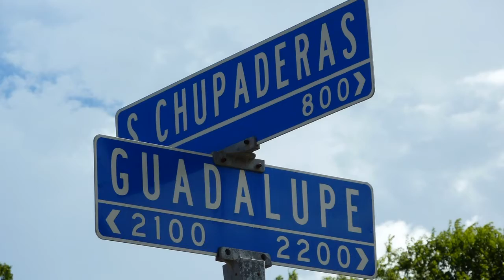Guadalupe Street Murals - Taken June 16th , 2010